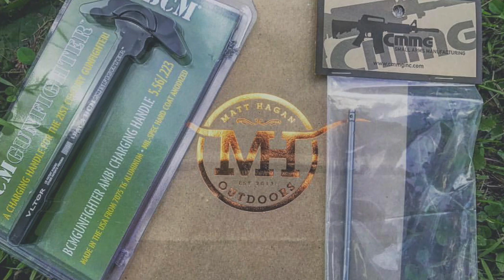Modern Mountain Man and Chickadee's VR: CollierGunGirls 2000 Subscriber Giveaway!!!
Dear Collier Girls, you are the Chickadees favorites :)

Anyone else who wants to play, give this girls a sub and jump it!